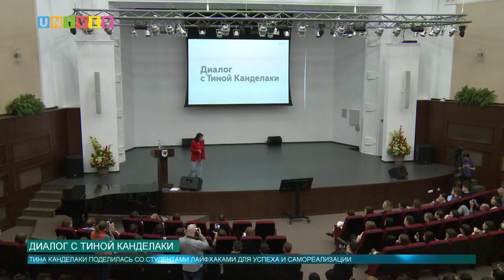Диалог с Тиной Канделаки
Об успехе, самореализации и мотивации рассказала Тина Канделаки студентам Казанского федерального университета. Генеральный продюсер федерального спортивного телеканала «Матч ТВ» поделилась своим распорядком дня и годными лайфхаками. О самых ярких моментах встречи расскажет Аделя Шемелова